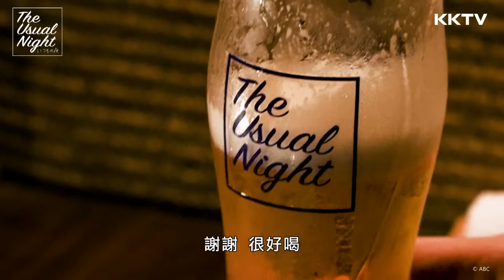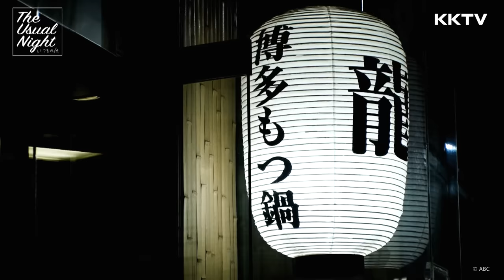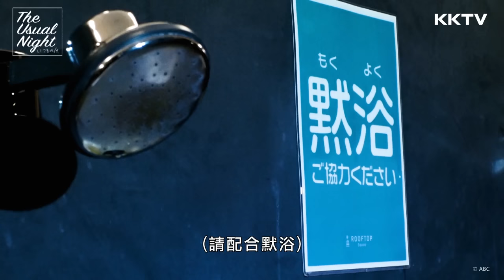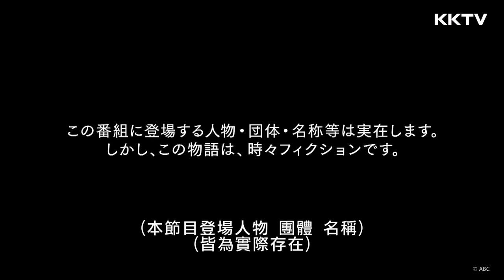《The Usual Night 》 EP03 全集免費看 ｜KKTV 線上看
\ 綜夏夜之祭 大放送 /
偶像綜藝《The Usual Night》免費看！